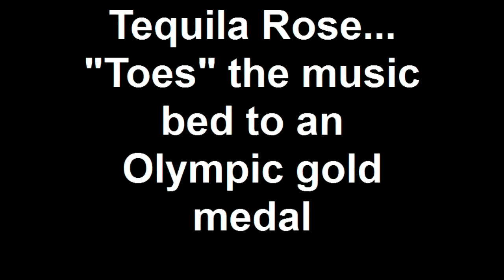Tequila Rose and Toes...Olympic Gold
Sometimes whenyour onstage with a TV behind you. amusing things can happen